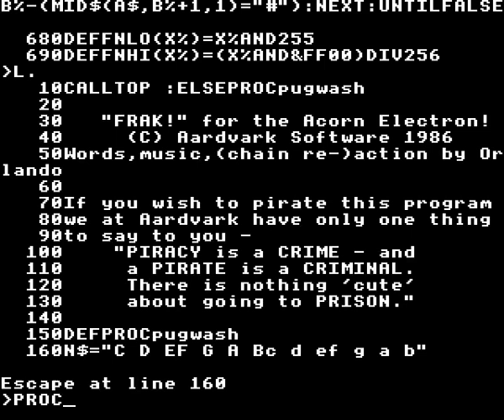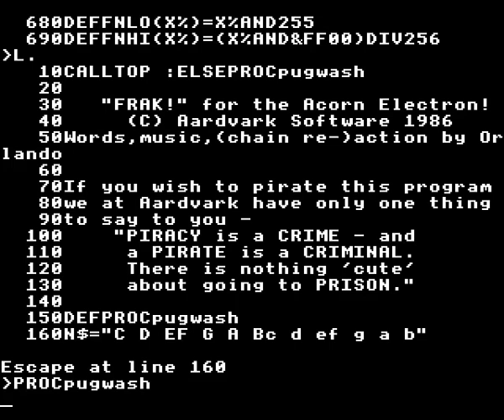Music for pirates from the Acorn Electron version of Frak!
The first loader in the Acorn Electron version of Aardvark Software's Frak! contains code that will be run if the file has been copied as a plain BASIC program since it will be missing the machine code located above the program in memory.